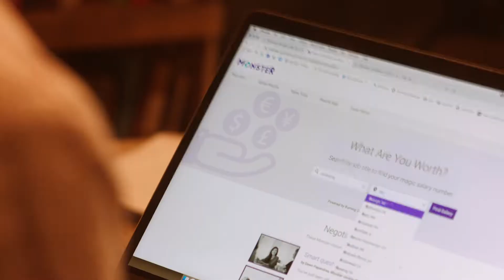The Gospel For Busy People! A New Series From The Book Of Mark